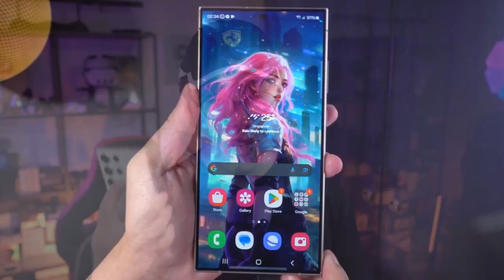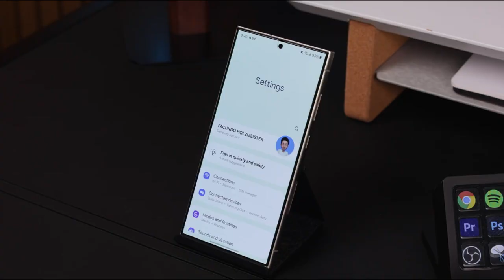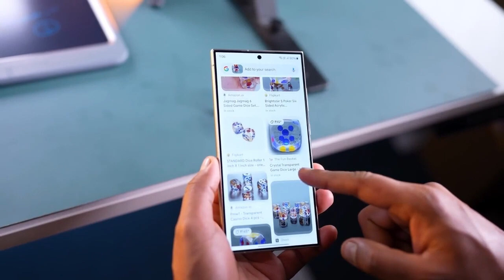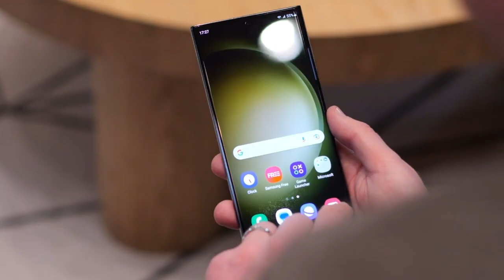Samsung Galaxy S26 Ultra — Breaking All Records in 2026!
In this video, we break down how Samsung’s leap from 1β to 1γ RAM could mean more power, more endurance, and more freedom from the charger. Because sometimes, the smallest spec on paper hides the biggest change in your hands.